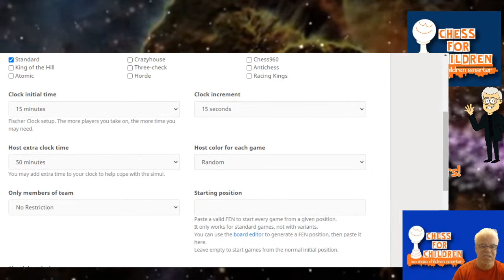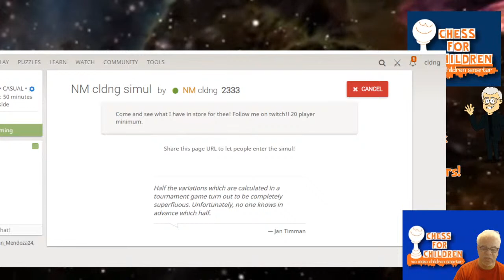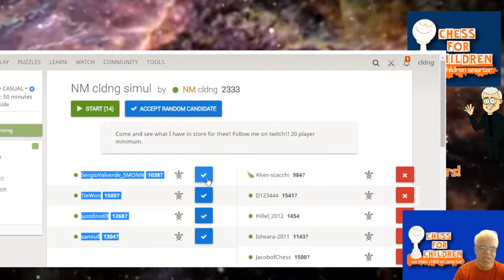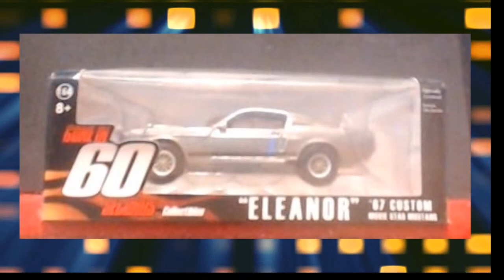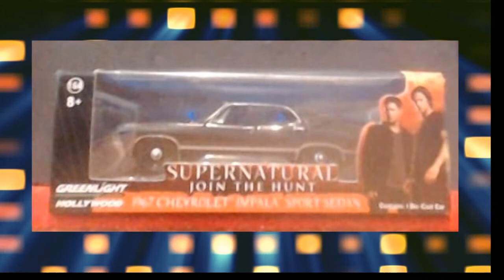Chess for Children - We make children smarter! lichess.org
NM Steve Colding is now streaming live!